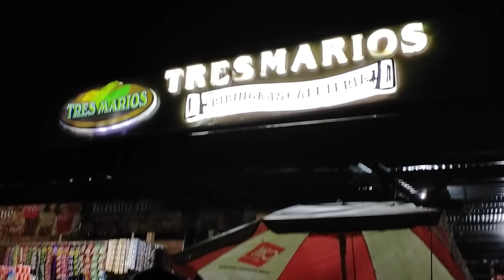Quick silip of Aliwagwag Falls (first stop sa Gala)